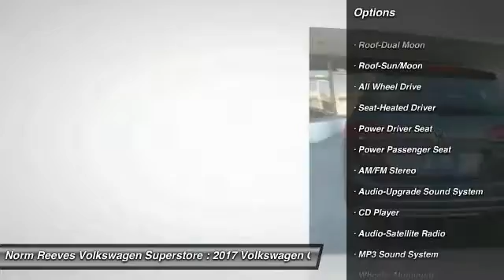2017 Volkswagen Golf Alltrack Irvine, Santa Ana, Costa Mesa, San Juan Capistrano V170294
2017 Volkswagen Golf Alltrack SEL

Don't miss this 2017 Volkswagen. Make a great choice today with this must-have 4 door car. Learn more about this 4 door car by contacting the dealership today and own it today.